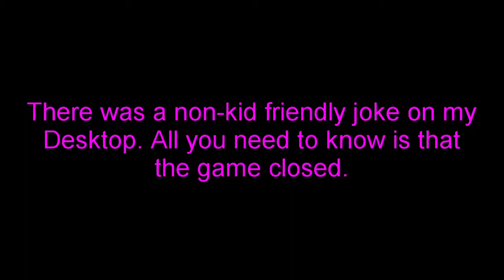Minecraft PC Ep. 14 - Stairway & Rambling!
I'm back, and I spend the whole episode explaining why I left!